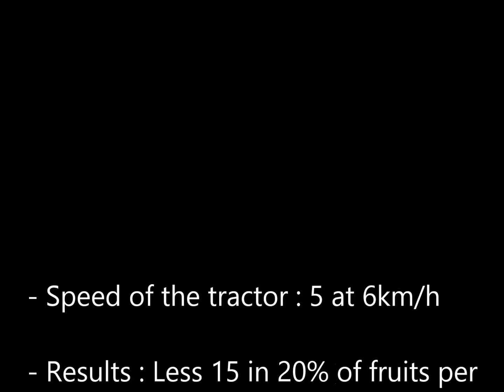Eclairvale, utilisation on plum trees with fruits 1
Thinning on plum trees with fruits at Pépinières Grard, in France.
The Eclairvale is a versatile thinning machine, it allows thinning fruit trees from bud stage to the stage of small fruits.